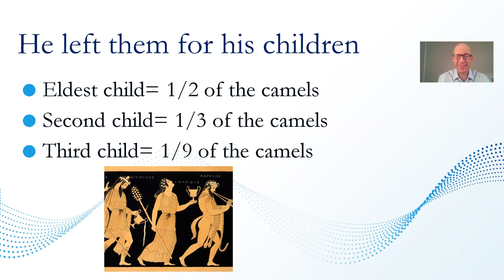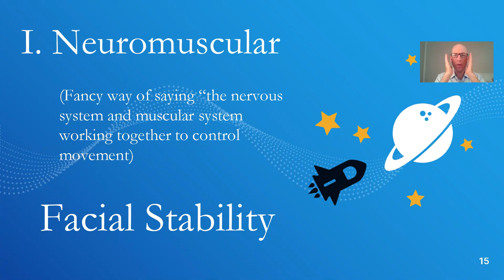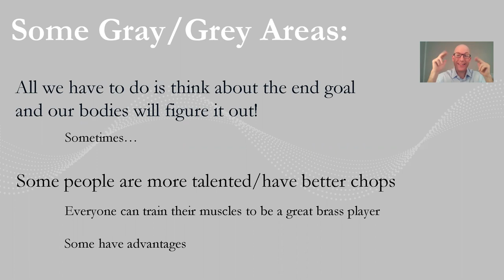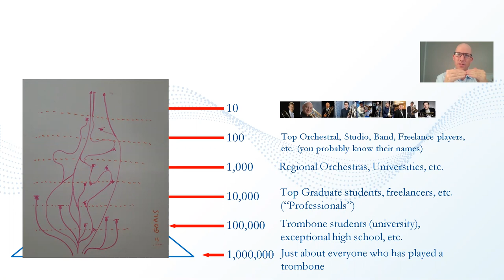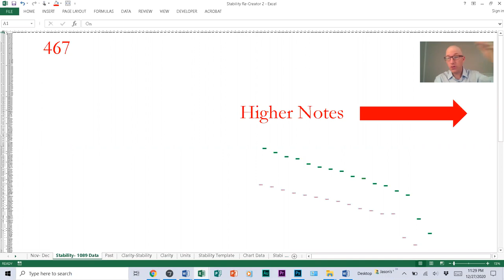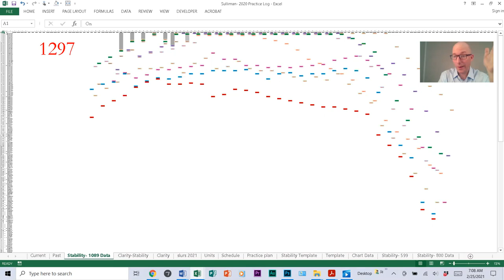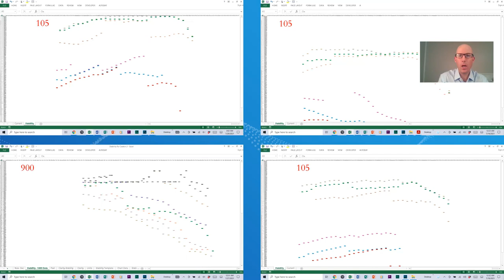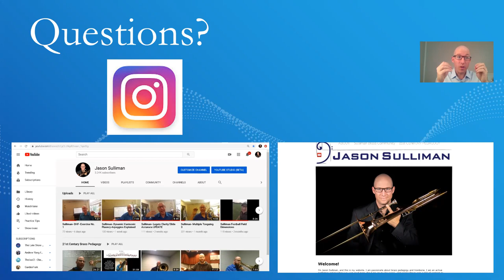Sulliman Stability Training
In this video, I talk about one of the most important contexts for wind players to keep in mind when practicing- facial stability. It is the first video of a series of three and was one of the topics I gave a presentation on at the 2021 International Trombone Festival as well as the 2021 International Trumpet Guild Conference.